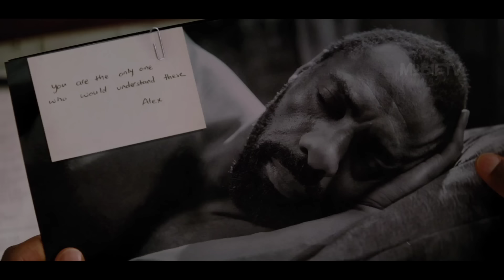STORY OF ALEX | Movie Explained In Hindi | MobietvHindi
hindi movies
antartica videos
world coldest place story
coolest place in the world
new movies
hollywood movies explained
2022 new movie explained
mobietv hindui